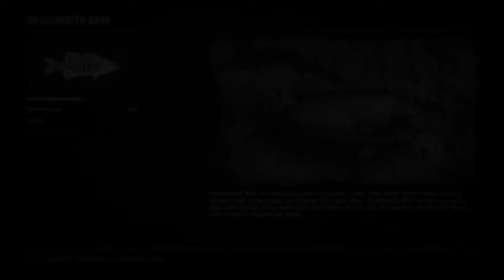Red Dead Redemption 2 Ep 15 A Fisher of Men Mission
This is episode 15 of my no commentary playthrough of Red Dead Redemption 2 in 4K on my Xbox One X.